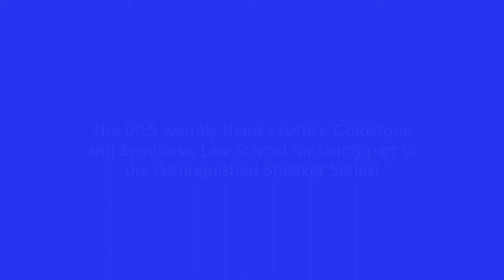Distinguished Guest Speaker - Justice Goldstone at Symbiosis Law School, India - Video 1 of 4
IALS Distinguished Guest Speaker Program - July 17, 2020 - Justice (ret.) Richard Goldstone at Symbiosis Law School, Pune, India

Specific topic for this video:  Introduction and International Criminal Court – Overview and Current Status

Overall Topic for video's 1 - 4: The current state of international criminal law & the necessity for an international anti-corruption court.

Synopsis of this video:

Welcome Message by Director/Dean Dr. Shashikala Gurpur:
• Explains why the presence of judges in Symbiosis is valuable and that they are to engage as mentors.
• Symbiosis Passion:  Internalization of higher education for promoting international understanding through quality education.
• Historical Law School Creation of Symbiosis.
• Overview of different law programs & studies, including specializations and PHD’s.
• Strong relation with South Africa & South African Universities.

Introductory message

Justice Richard Goldstone Speech:
• Speaking from Johannesburg, South Africa
• Speaking on the World Day for International Justice
• Historical Overview of International Criminal law and the Establishment of the ICC
o Before Nuremberg Trials in 1945 of the Nazi Leaders after WWII, the four victorious nations put Nazi leaders on trial. This had never been before, there was no international criminal law and they needed a law to do this. At Nuremberg they were invented, and Nazi leaders were charged and found guilty of crimes of aggression, war crimes and the new concept crimes against humanity.
o 1949 Geneva Conventions:  Recognized and created criminal responsibility for individuals.
o The success of Nuremberg Tribunals began a movement to create a permanent International Criminal Court.
o Nothing happened for nearly 50 years, Cold War intervened, and International Criminal Court was put on back burner.
o Resumed back up in the first half of 1990’s crimes, first in former Yugoslavia where war crimes and Genocide were committed, and then in 1994 the genocide in Rwanda and West Africa were almost a billion people were murdered for racial and ethnic reasons.
o Security Council of the UN created 2 new International Instruments 1) The International Criminal Tribunal for Former Yugoslavia, 2) The International Criminal Tribunal for Rwanda. – Goldstone was the first Prosecutor for both. They were successful of bringing leaders responsible for terrible war crimes to trial. Many of them now serving long prison sentences in Europe and Africa.
o The success in turn of these two tribunals lead to hybrid or mixed tribunals being established:  Sierra Leon, Cambodia, Kosovo and Lebanon.

International Criminal Court – Overview and Current Status
o Middle of 1998 came the establishment of a permanent international criminal court, the ICC. The Rome Statute was implemented, it is the constitution that governs this court.
o Goes over a basic overview of some of the components of the ICC, for example:
• The jurisdiction of the ICC
• The 2 ways people can come before ICC
• Court of last resort
o Experience at the ICC and current work – Report almost finalized and will be submitted in September 2020 to strengthen the ICC and Rome Statue System.
o Problems faced: large and powerful countries are not being judged by International Courts and Committees: 1) China, 2) India, 3) USA, 4) Russia. Not part of ICC. The hope of ICC is that some of these more populous countries will change their policy and become members.
o Faced with other problems such as nationalism, populism, autocracy, and countries wanting to do their own thing.
o Largest number of countries who have joined the ICC are from Africa, and all members of EU are also part of the ICC. 123 nations.
o Latest case of ICC:  Against Al Qaeda leader in Bali, West Africa. Committed rape, sexual slavery, and responsible for destroying statues and buildings in Timbuktu in Bali.
o 18 judges and staff of 380 people
o Located in the Netherlands
o Everything is being done remotely currently